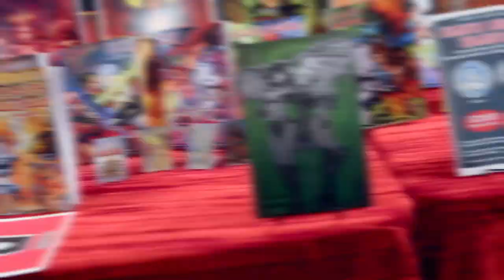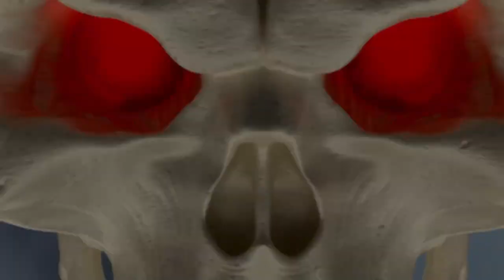This Is Fantastic! 10 Monte Moore Emerald Metal Editions Randomly Added to the Hellgasm Kickstarter!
If you haven’t got in on this campaign - NOW is the time! Pledge Now
When you pledge for a physical reward on the Hellwitch / Lady Death: Hellgasm #1 Kickstarter, you could receive one of ten Hellgasm Emerald Metal Edition!

GET CONNECTED!